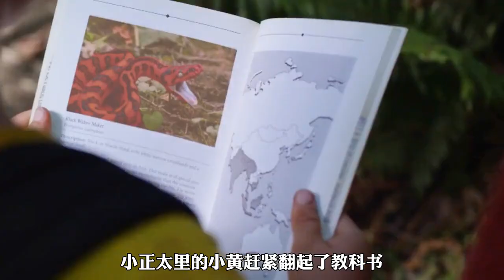小男孩被蛇咬傷，卻遭同伴截肢！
藍城影集,電影解說,藝術欣賞,電影欣賞,衣櫥,美學大賞